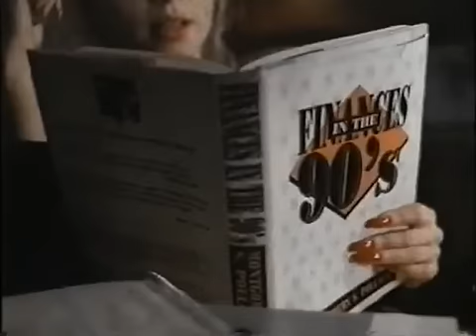Rebecca De Mornay episodes of her long nails in combination with cigarette smoking. Part 1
From the film "An Inconvenient Woman".